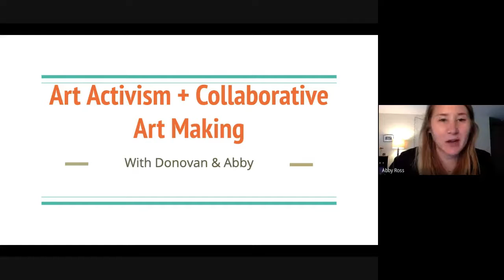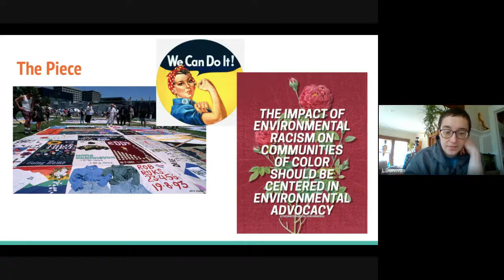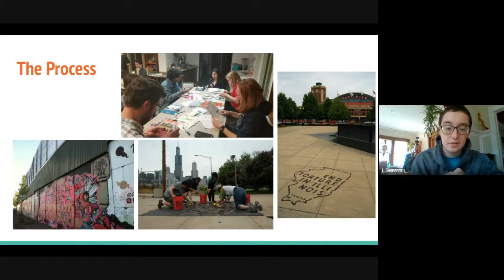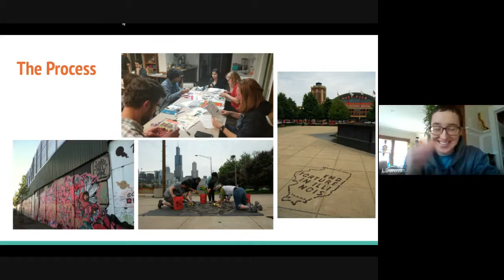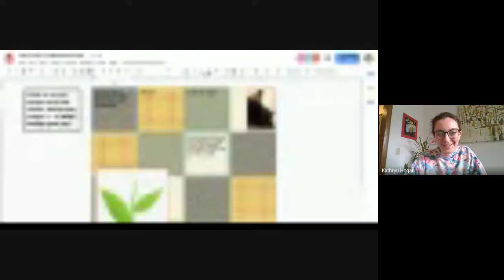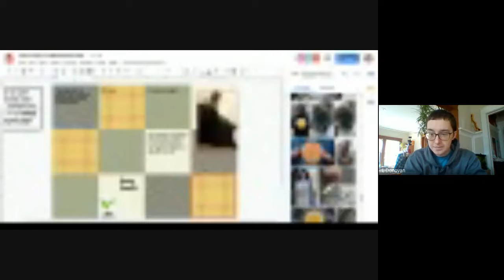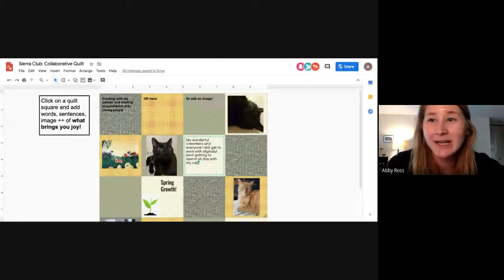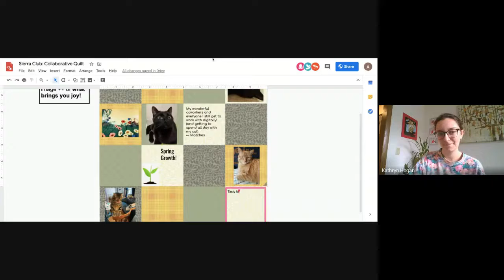Art Activism, and a Collaborative Digital Quilt! (ActAtHome - April 17)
Join Abby and Donovan as they talk about art activism, and show us how to make a digital quilt!

1). Check out our virtual Quilt (featuring many cats including @pounce.gaazhag and @dorito.gaazhag)
2). Create your own using our quilt template